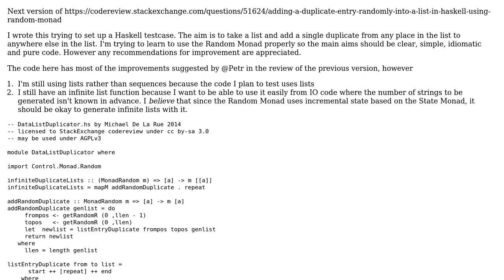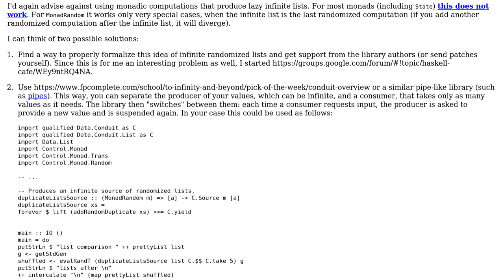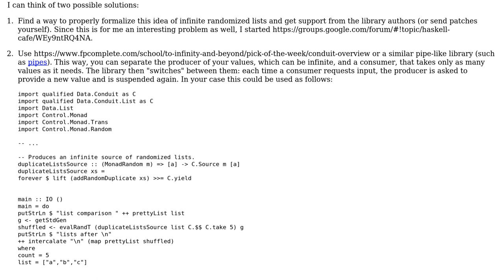Code Review: v2 - Adding a duplicate entry randomly into a list in haskell using random monad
With thanks & praise to God, and with thanks to the many people who have made this project possible! | Content (except music & images) licensed under CC BY-SA | Music | Images & others | With thanks to user Petr user Michael user Jamal and the Stack Exchange Network Trademarks are property of their respective owners. You are responsible for your own actions.